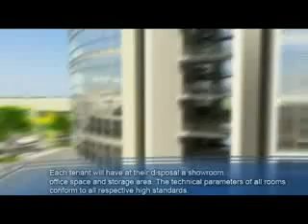Trade Industrial Park (TI Park) Plovdiv - Forton International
Търговско-индустриален парк (ТИ Парк) Пловдив е проект, който създава подходяща бизнес среда за компании от индустриалния сектор. Консултант по проекта е Фортън Интернешънъл, компания от групата на AG Capital. Повече можете да научите на